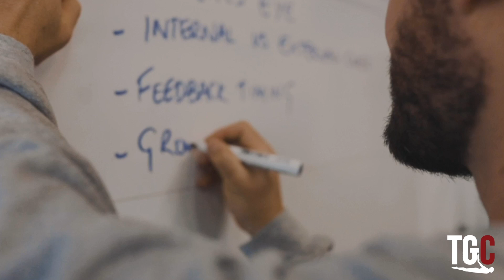Top of back lever to eccentric 1 leg: Gymnastics Programming